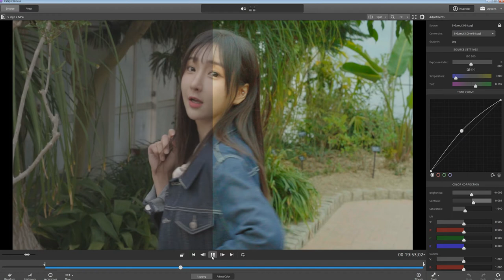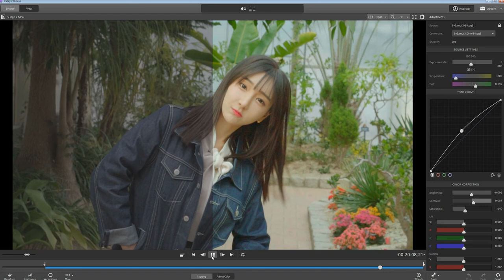S log3 Color grading